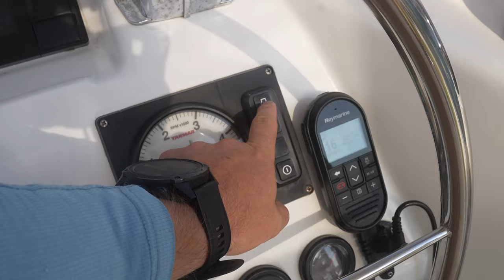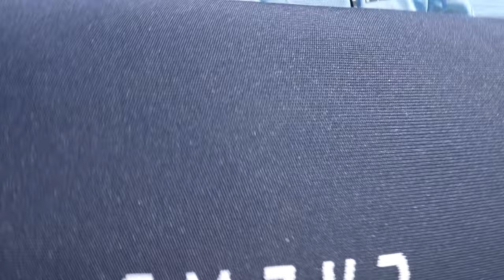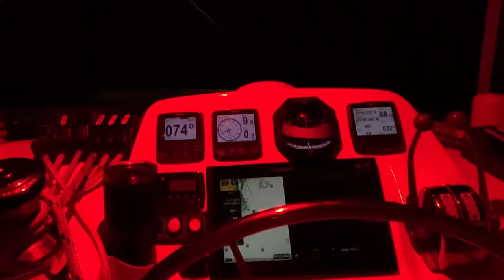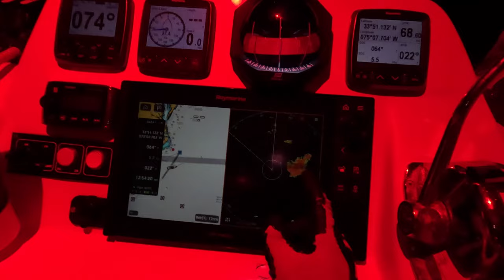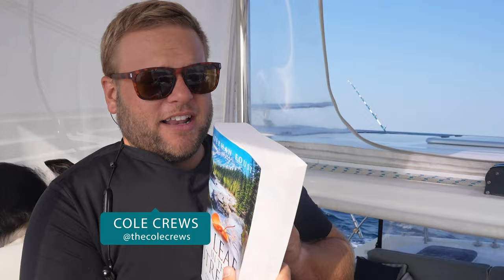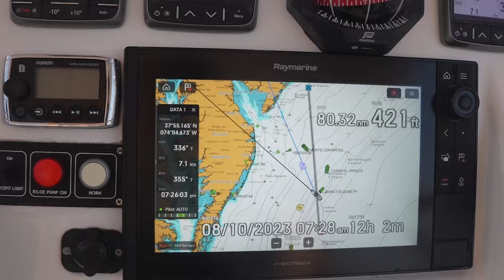SAILING To New England (We Made A BIG Mistake)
Boat life has a way of testing your mental, emotional, and physical strength and this episode does exactly that. On our passage from Port Canaveral, Florida SAILING To New England (We Made A BIG Mistake).

Join us for a 1,000 NM roller coaster ride as we navigate the angry and confused waters of the North Atlantic.

Book Recommendations:
The Magic of Thinking Big
A Leaf in the Stream

In this video:
0:00 Introduction
4:17 We got to see a rocket launch from the boat!
9:30 Fish on!
15:40 Darkness is upon us
20:23 Roughest night yet
27:48 Things are looking upwards!